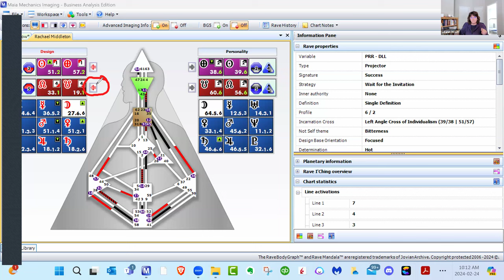No Inner Authority: Mental Projector Shares Her Experiment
Exploring Human Design: A Mental Projector Shares Her Experiment

In this video, a mental projector shares her experiment with living as a "no inner authority" type in Human Design. Discover her insights, struggles, and ultimate realizations about her unique energy type and how it affects her life.

The human design system is the tool I use in the background of all of my coaching practices!
The frequency that you are designed to represent is brought into a visual form through the human design bodygraph. From this visual representation, we can extrapolate the Type of Business and Career that best suits you; The Role (Profile) that enhances your purpose; The Strengths (36 Channels) and Traits (64 Gates)  and qualities (Lines) others require you to represent and the how-to profit from the solutions you are designed to sell to others.

I am filtering the Maia through adaptation, corruption, incompetence, composure, and justice.
I deliver the message with an in the now contribution of what is happening on the transition point of the horizon.
Self Mastery is within you and never outside of you.